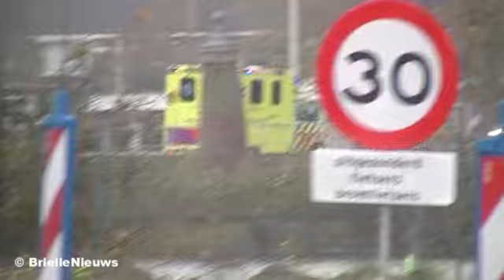08/11/10 A1 Ambulance 17-177 De Ruy Oostvoorne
08:52 A1 Ambulance 17-177 De Ruy Oostvoorne